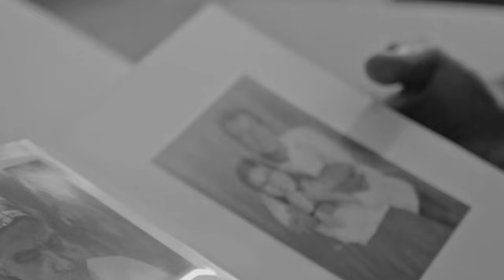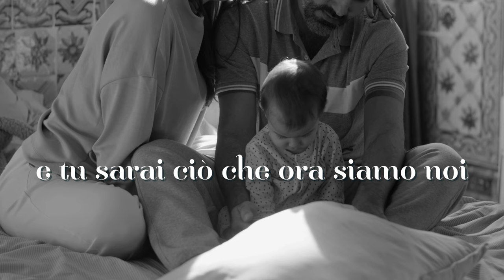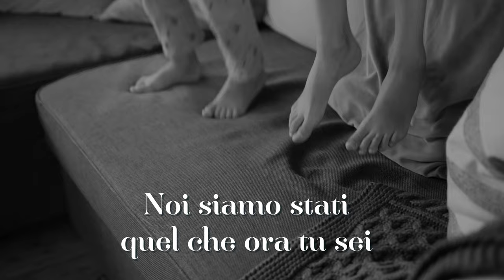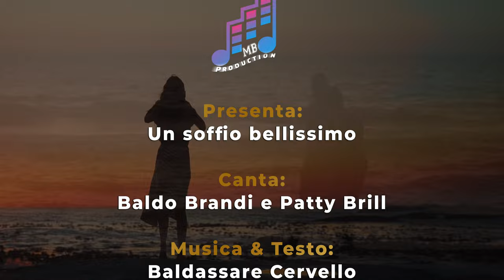Un Soffio Bellissimo - Baldo Brandi & Patty Brill (Official Video)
Produzione MB Production
Canta: Baldo Brandi & Patty Brill
Arrangiamenti: Piero Sala & Leonardo Bartolone
Musica & Testo: Baldassare Cervello
Video Realizzato da Tetrix